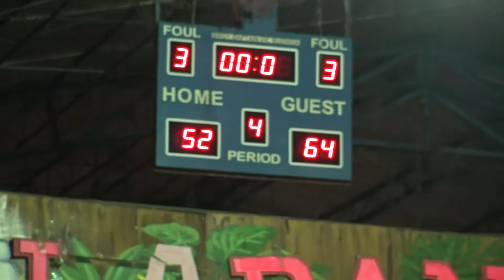Sentral vs Ultra 4th Quarter ICRBL 2019